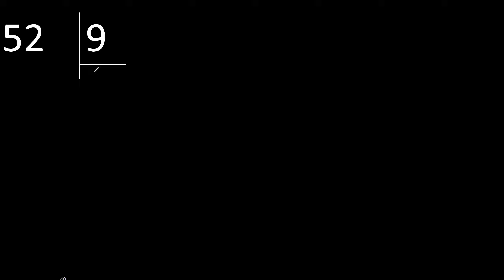Dividir 52 entre 9 , division inexacta con resultado decimal . Como se dividen 2 numeros